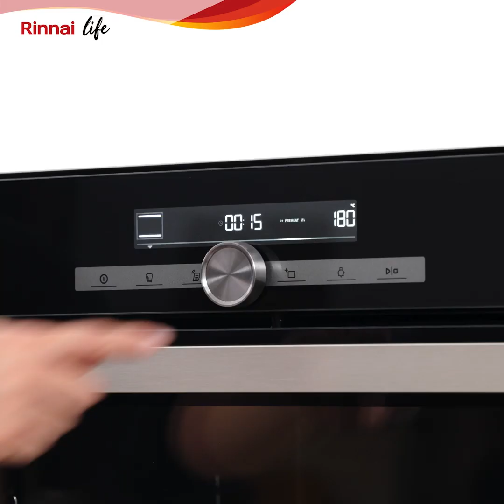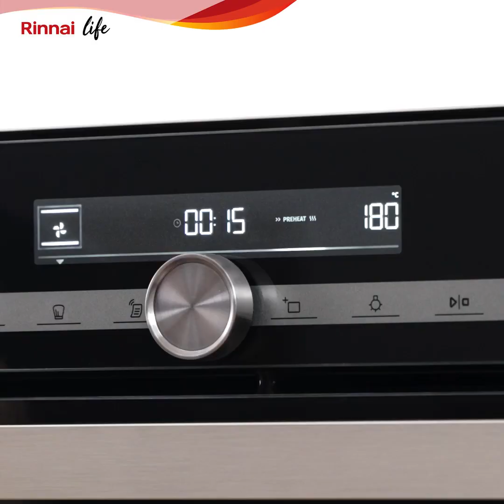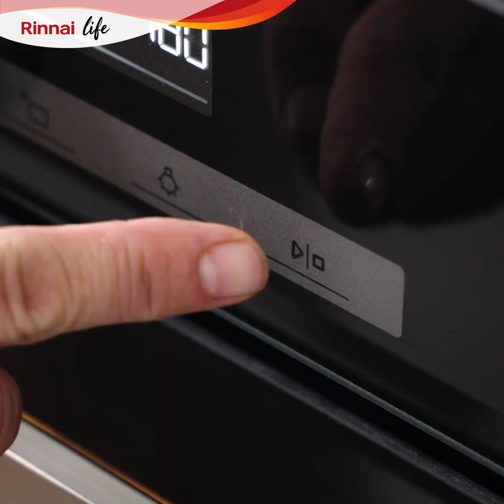Rinnai Life: How to Make Home Cooked Fine Dining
Spicy, tangy, and savoury—this tantalising Ikan Tiga Rasa dish is a must-serve for your Hari Raya feast!

Ingredients:
Parmesan Garlic Breaded Mushrooms
- 45g breadcrumbs
-15g + 30g parmesan cheese
- ½ tsp garlic powder
- ¼ tsp salt
- ½ tsp pepper
- ½ tbsp dried parsley
- 2 egg white
- 10 mushrooms
-60g butter
- 125g cream cheese
- 1 tsp garlic powder
- ⅛ tsp ground black pepper
- 90ml milk
Quail with Bacon & Honey
- 80ml honey
- 1 tbsp + 5 tbsp balsamic vinegar
- 1 tsp salt
- ¼ tsp black pepper
- 6 quail birds
- 6 bacon slices
- 2 tbsp + 4 tbsp olive oil
- Sage
- 250g shallot (sliced)
- 1 clove garlic (lightly crushed)
- 1 sprig rosemary
- 400ml red wine
- 400ml chicken stock
- Butter
- 30g prune
- 50g baby potato
- 50g carrot (diced)
Sangria Cocktail
- 1 tbsp sugar
- 1 orange (cut into wedges)
- 1 lemon (cut into wedges)
- 1 apple (cored & diced)
- 120ml orange juice
- Red wine
- Orange wheel (for garnish)